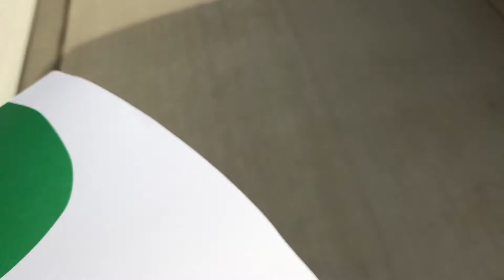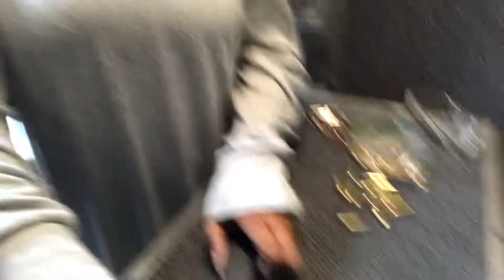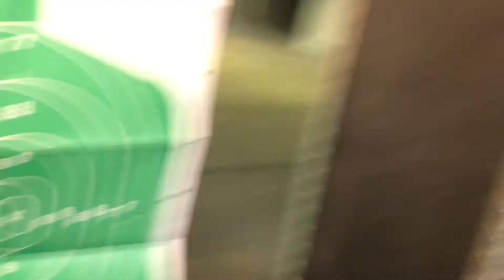GLOCK 19 IS THE PERFECT PISTOL FOR WOMEN!!!